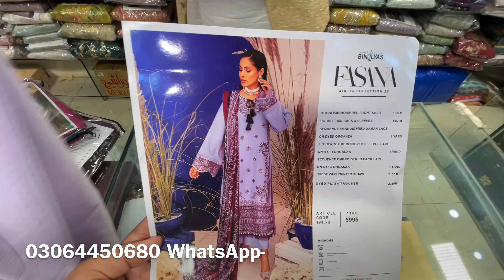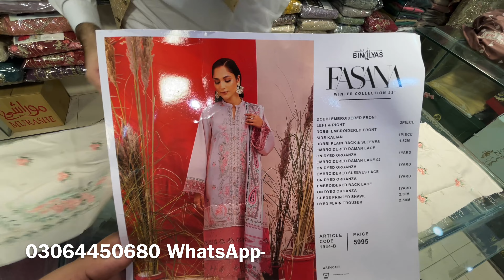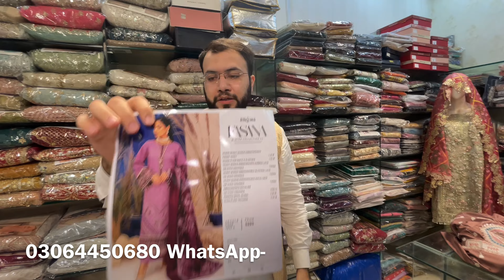Bin Ilyas Luxury Winter On sale | ​⁠@usmanbrandspvtLtd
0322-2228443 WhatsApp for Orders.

Join this Whatsapp group for Latest updates of Original Brands.